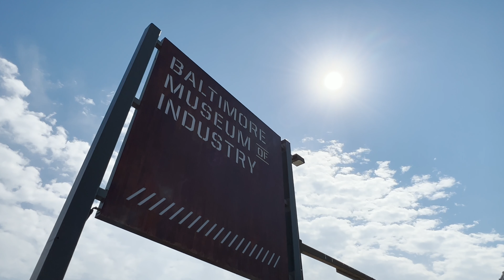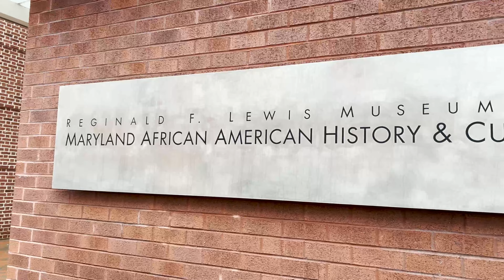NSEMC 2022 Baltimore Museums Pt 1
WLOY Loyola Radio welcomes the students and advisors of college media operations around the country to Baltimore for the 2022 National Student Electronic Media Convention.  We are dropping our welcome video in sections all this week in prep for the conference.  Watch for details on fun things to do in Baltimore when you visit.

This section covers just a few of the many museums in Baltimore - there were too many to fit in one part so check back tomorrow for Part 2

Reginald F. Lewis Museum of Maryland African American History and Culture